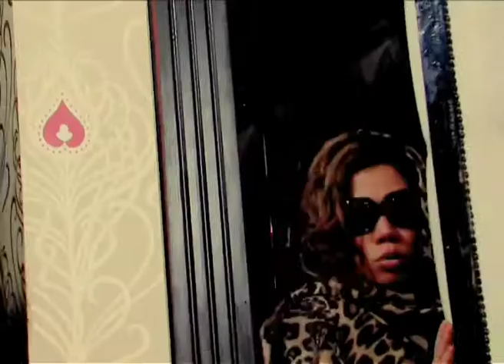Spinning Jenny Ep. 0: Intro by Jenny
Jenny Hargreaves tell you about the series, her friends and her family, and invites you to join them in their great adventure.